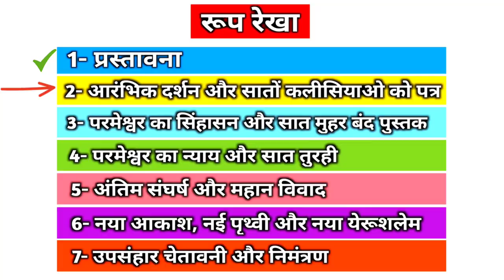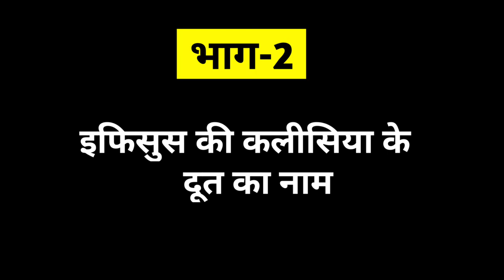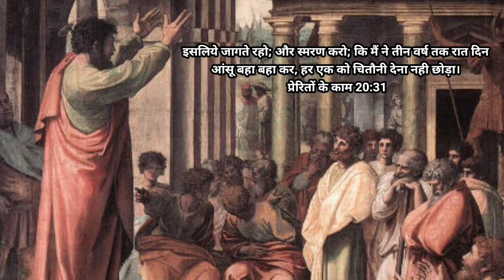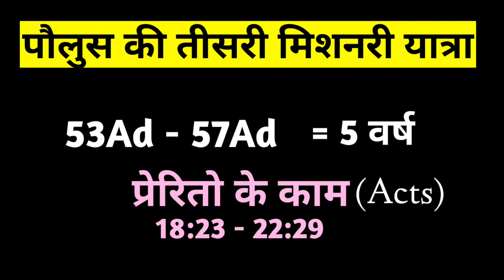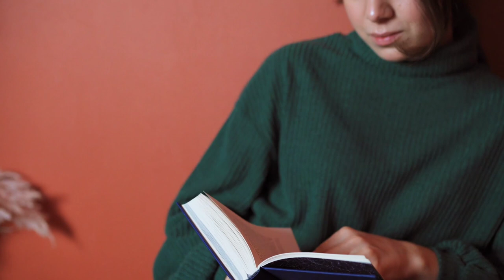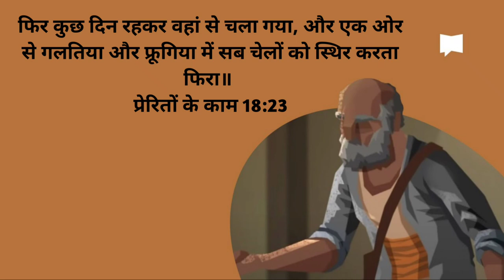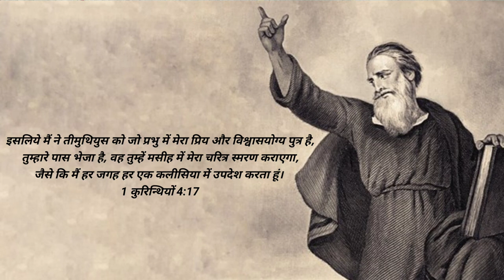Ep-42 (भाग-2) Paul is not the messanger of Ephesus Church 😳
Ep-42(भाग-2) Paul is not the messanger of Ephesus Church | Revelation 2:1-7

प्रभु यीशु मसीह के नाम मे आप सभी को जय मसीह की। पिछली वीडियो में हमने प्रकाशितवाक्य  2:1-7 पद के पहले भाग के बारे में  समझा था। आज जानेंगे प्रकाशितवाक्य 2:1-7 पद के दूसरे भाग के बारे में की इफिसुस की कलीसिया का दूत है कौन अगर पौलुस नही है तो। आइए जानते है इस वीडियो के माध्यम से।

1 इफिसुस की कलीसिया के दूत को यह लिख, कि, जो सातों तारे अपने दाहिने हाथ में लिए हुए है, और सोने की सातों दीवटों के बीच में फिरता है, वह यह कहता है कि

2 मै तेरे काम, और परिश्रम, और तेरा धीरज जानता हूं; और यह भी, कि तू बुरे लोगों को तो देख नहीं सकता; और जो अपने आप को प्रेरित कहते हैं, और हैं नहीं, उन्हें तू ने परख कर झूठा पाया।

3 और तू धीरज धरता है, और मेरे नाम के लिये दु:ख उठाते उठाते थका नहीं।

4 पर मुझे तेरे विरूद्ध यह कहना है कि तू ने अपना पहिला सा प्रेम छोड़ दिया है।

5 सो चेत कर, कि तू कहां से गिरा है, और मन फिरा और पहिले के समान काम कर; और यदि तू मन न फिराएगा, तो मै तेरे पास आकर तेरी दीवट को उस स्थान से हटा दूंगा।

6 पर हां तुझ में यह बात तो है, कि तू नीकुलइयों के कामों से घृणा करता है, जिन से मैं भी घृणा करता हूं।

7 जिस के कान हों, वह सुन ले कि आत्मा कलीसियाओं से क्या कहता है: जो जय पाए, मैं उसे उस जीवन के पेड़ में से जो परमेश्वर के स्वर्गलोक में है, फल खाने को दूंगा॥

To the angel of the church in Ephesus write
To the church in Ephesus
latter to Ephesus
Ephesus in Turkey
Explained Ephesus church
paul in ephesus
paul in ephesus summary
paul in ephesus timeline
paul in ephesus in the bible
paul and timothy bible story
paul and timothy relationship in the bible
paul and timothy
paul and timothy discipleship
paul and timothy friendship
paul and timothy story
timothy in bible
paul and barnabas bible story
paul and barnabas
paul and barnabas first missionary journey
what is the church according to bible
churches explained
seven churches
old testament
jesus sermon
बाइबल का अध्यन
हिंदी बाइबल
बाइबल से संदेश